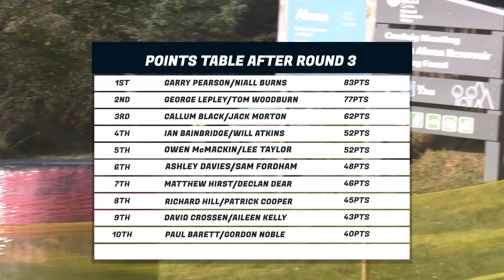RD 3 WNRC CAMBRIAN RALLY 2021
Championship crews in action from the penultimate round of the 2021 series. Follow the action from the Visit Conway Cambrian Rally as crews leave the Start in Llandudno and visit stages in the Conway Valley, Gwydir, Penmachno, Alwen and the Twin Lakes road featured for the first time.
The crews returned to Llandrillo College for Service and for the finish on the prom in Llandudno.